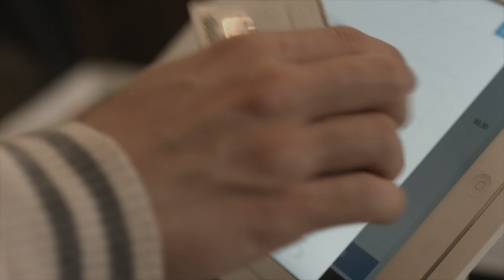ESC - Neighborhood Coffee & Crepes Yelp Promo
This is a video Escape The Frame Media was hired to produce for Neighborhood Coffee & Crepes through Yelp.